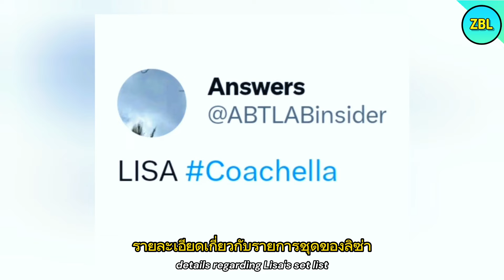Abtlab Insider: Lisa Confirmed to Appear at Coachella in 2025?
Good news comes from the entertainment world, especially for fans of Lisa BLACKPINK. According to a trusted source from Abtlab Insider, Lisa is confirmed to appear on the magnificent stage of Coachella 2025. This annual music festival held in California is indeed the most awaited event for musicians and music lovers around the world.